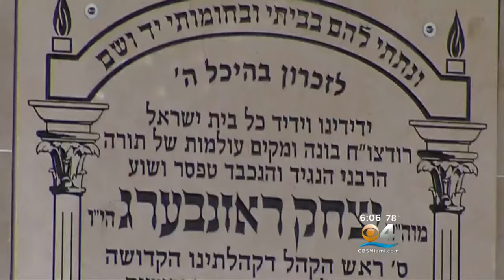Friends, Family Remember Rabbis Who Drowned In Haulover Beach